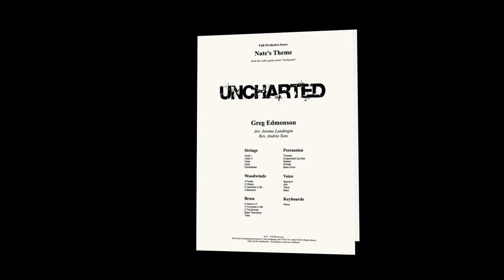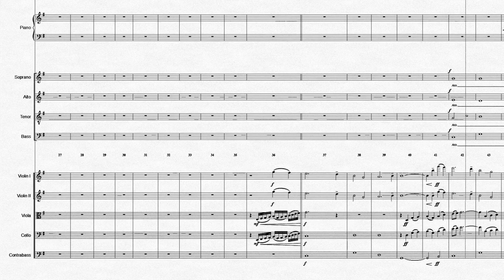Uncharted: Nate's Theme | Orchestral Cover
Nate's Theme from Uncharted
Original music by Greg Edmonson
This is a Video Games Live arrangement and check out videogameslive.com for Tour Dates.